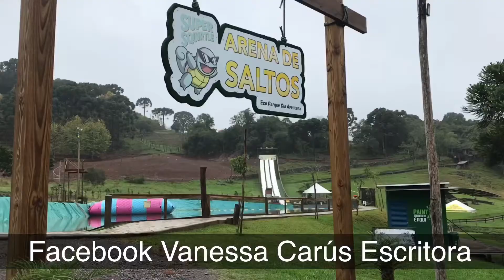CONHEÇA O ECO PARQUE CIA AVENTURA | NOVA ROMA DO SUL (RS)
Nesse tour, gravado em 2019, eu te apresento o Eco Parque Cia Aventura - localizado em Nova Roma do Sul. O espaço é perfeito para grupos de amigos que como nós desejam uma pausa da vida urbana em um ambiente de natureza exuberante. O parque de turismo de aventura também recebe grupos de empresas que buscam novidades de integração e treinamento em recursos humanos, além de dispor de planos especiais para escolas.